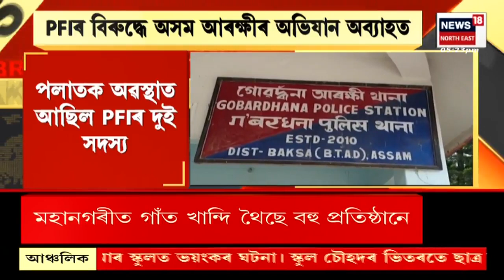CITY 18 | তদন্তৰ আওতালৈ বিতৰ্কিত এ কে কনষ্ট্ৰাকচন, গাঁত খান্দিবলৈ লোৱা নাছিল NOC | Guwahati Accident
00:00 Intro
00:06 বিতৰ্কিত এ কে কনষ্ট্ৰাকচনৰ মেনেজাৰক গ্ৰেপ্তাৰ।
01:57 ৰাজপথত মৰণ ফাণ্ড

বিতৰ্কিত এ কে কনষ্ট্ৰাকচনৰ মেনেজাৰক গ্ৰেপ্তাৰ। মেনেজাৰ বি বালাজীক গ্ৰেপ্তাৰ আৰক্ষীৰ।
নাৰেংগীৰ কাৰ্যালয়ৰ পৰা গ্ৰেপ্তাৰ মেনেজাৰক। গ্ৰেপ্তাৰৰ পিছতে বি বালাজীক আদালতত হাজিৰ।
এ কে কনষ্ট্ৰাকচনৰ স্বত্ত্বাধিকাৰী এম ভেংকটেশ্বৰ ৰাও। গাঁত খান্দিবলৈ এ কে কনষ্ট্ৰাকচনে লোৱা নাছিল NOC।